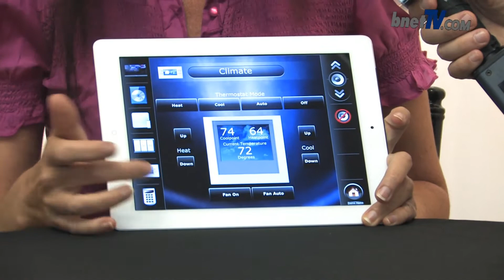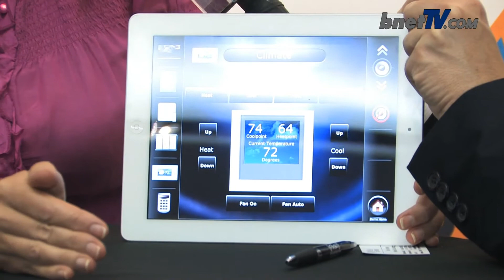BitWise 2012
bnetTV speaks with Krista Bergman-National Sales Manager for BitWise Control at the 2012 CE Week event held in NYC.